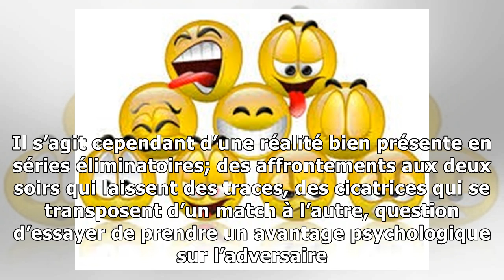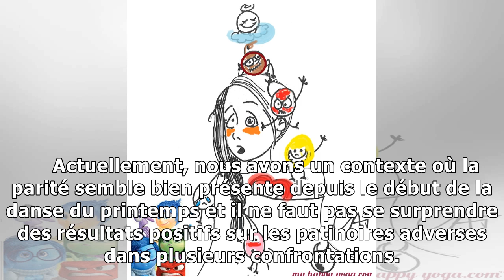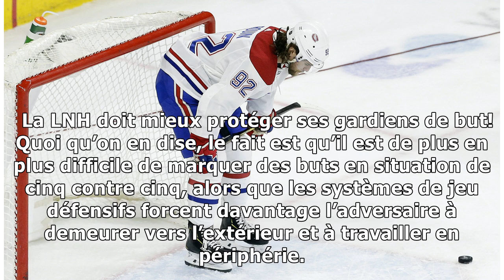Apprendre à gérer ses émotions!